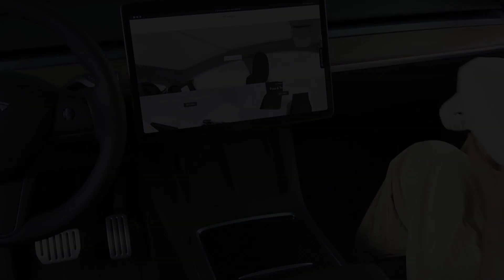Unboxing TPARTS Headrest Pillow For Tesla （Made with Dupont ™ Sorona® sustainable fabric）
TPARTS Headrest Pillow For Tesla (Made with Dupont ™ Sorona® sustainable fabric）